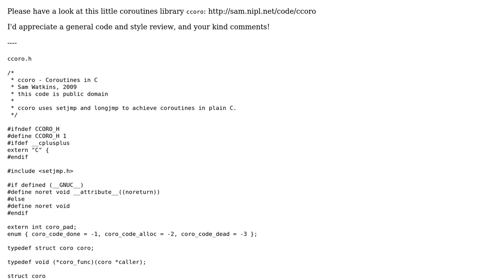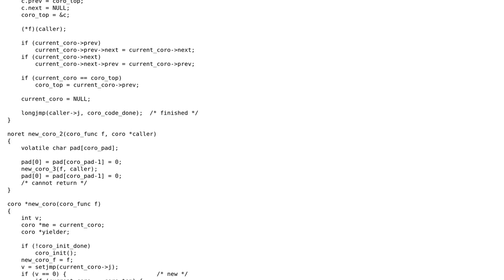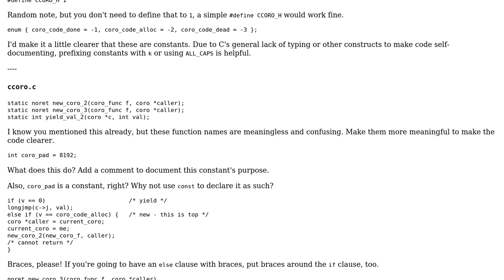Code Review: Coroutines in C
With thanks & praise to God, and with thanks to the many people who have made this project possible! | Content (except music & images) licensed under CC BY-SA | Music | Images & others | With thanks to user Sam Watkins user Alexis King and the Stack Exchange Network Trademarks are property of their respective owners. You are responsible for your own actions.